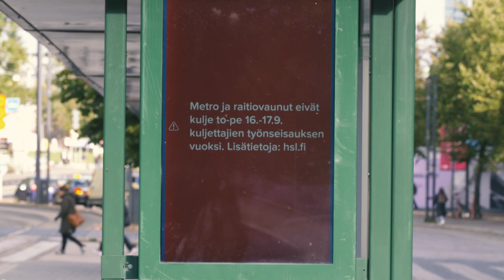KorkkiTV: Hieno ennuste mutta väärin ennustettu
Työllisyystavoitteen ennustetaan toteutuvan vuonna 2023, hallituksen työllisyystoimilla ei ole osuutta asiaan.